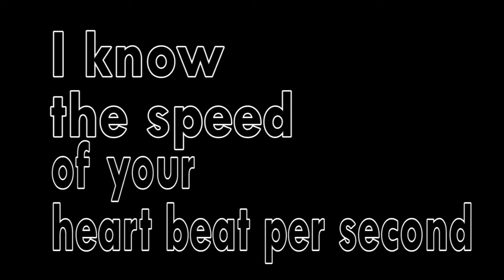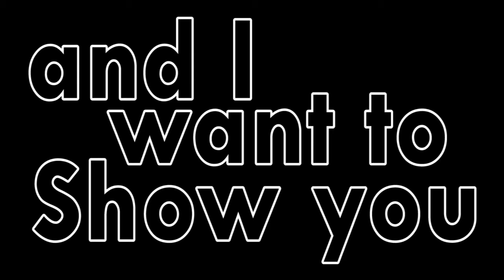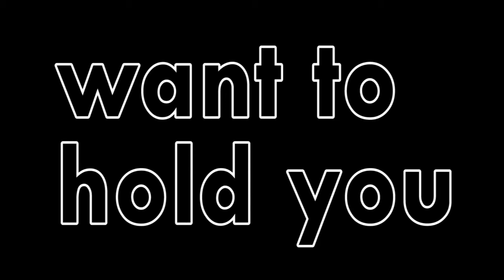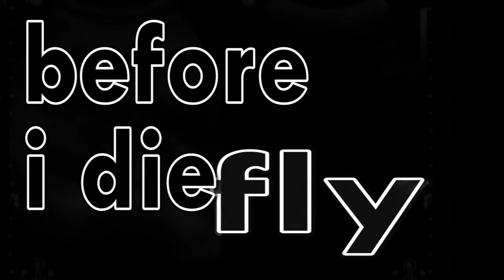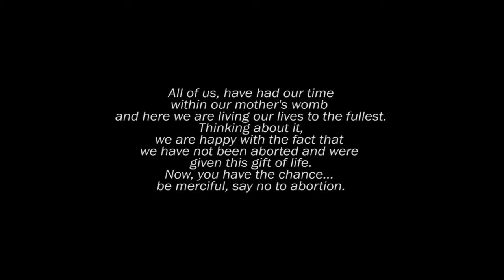Say no - Mario Ananda (open for all age groups)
Say no - Licence to kill - open version - Mario Ananda
Music, Lyrics, Vocals by Mario Ananda
Licence to kill version 2